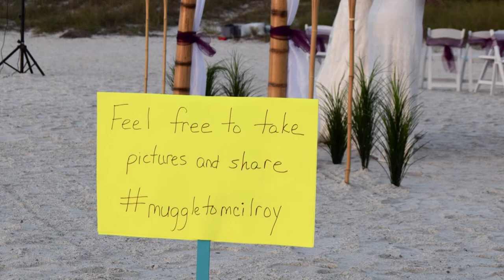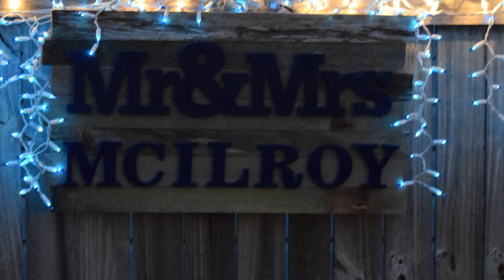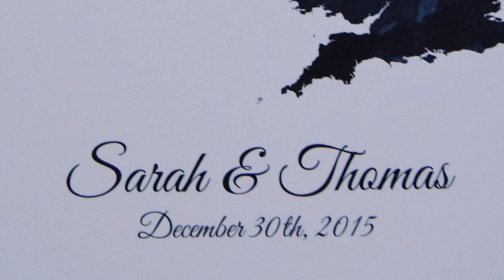McIlroy Bartley Wedding